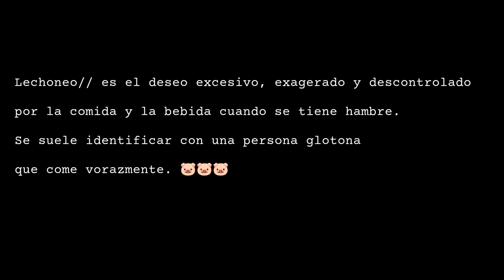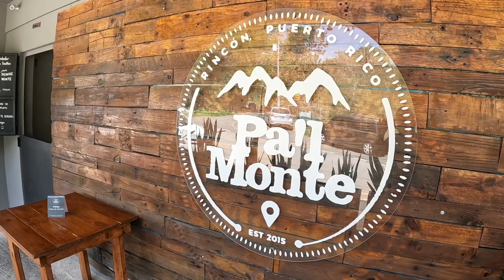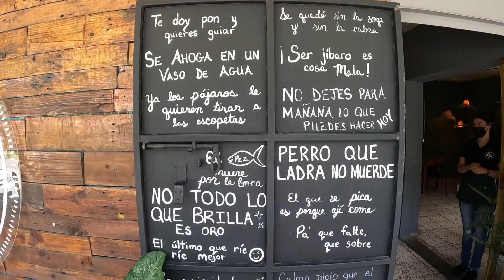Les Presento Mi Restaurante Favorito, "Pa'l Monte" en el pueblo de Rincón.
alrededor de un año que no iba, por fin pude visitar nuevamente mi restaurante favorito  Pa'l Monte en el lindo pueblo de Rincón. Disfruten el video mi gente.